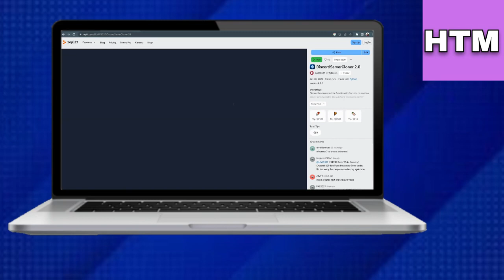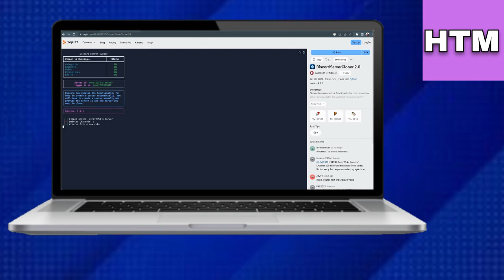How To Clone Discord Server (EASY GUIDE) 2025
In this tutorial, you will learn How To Clone Discord Server in easy steps by following this super helpful tutorial to get a solution to your problem!!